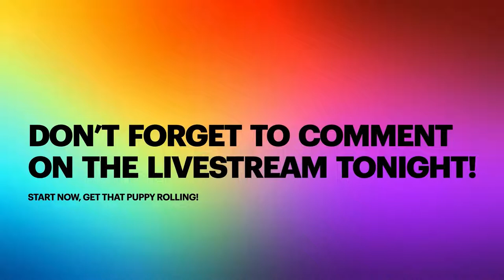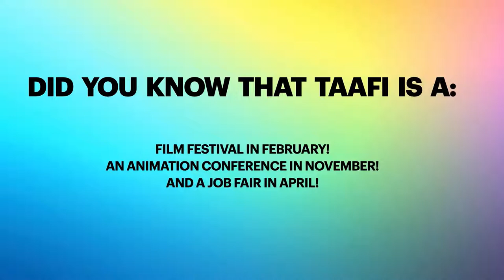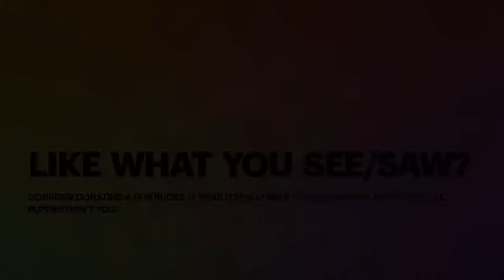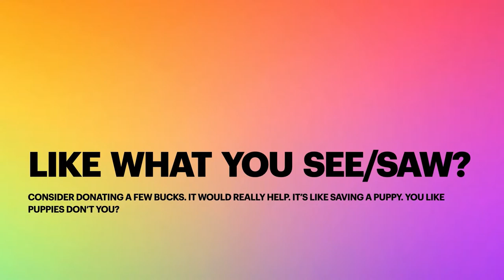Challenging Times for Digital Animation presented by TAAFI x Switch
Check out TAAFI’s 2nd LIVE STREAM EVENT! On September 22nd TAAFI will be hosting another  live panel about Onboarding and Managing Remote Teams During Covid 19!

Since COVID-19 shutting down most physical studios in March 2020 employers, employees, HR teams and job-seekers have had to adapt.  Listen to our esteemed panel of senior executives, producers and HR reps discuss the changes and some of the new measures put into place to hiring and managing creative teams during the pandemic's first 6 months.

Panelists include Kyle Mac Dougall, Rebecca Swift, Scarlett Dangerfield, and Nicola Smith.